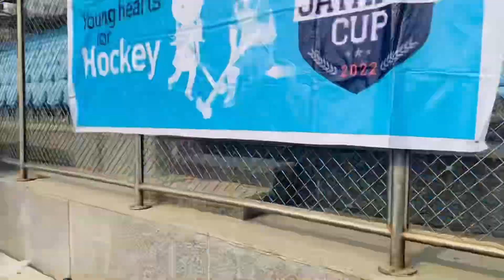Jayanti Cup Final DAY कोई खुश😃 कोई दुखीं🥲||VLOG By RaVi VeRmA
I live in New Delhi and love making Vlog and video , I also love Fitness ,
I am national hockey player in Delhi hockey Team ,
I graduated From Delhi University Shyam Lal college and currently Work as a Hockey coach in OTHL foundation .